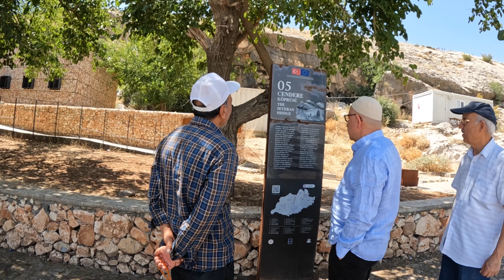CENDERE KÖPRÜSÜNDE YAZ!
Sıcaklık 40 dercenin üstünde. Yerden buhar değil, alevler yükseliyor. Kendimize serin bir yer aradık ve Karapınar'da serinledikten sonra Nemrut'ta günbatımını seyretmeye karar verdik.

Güzergâhımızda iki bin yıllık Cendere Köprüsü, onunla yaşıt kale, Değirmenbaşı ve diğerleri vardı.

Videoyu keyifle seyredip beğeneceğinizi umuyorum.